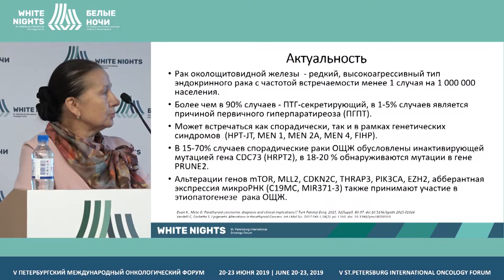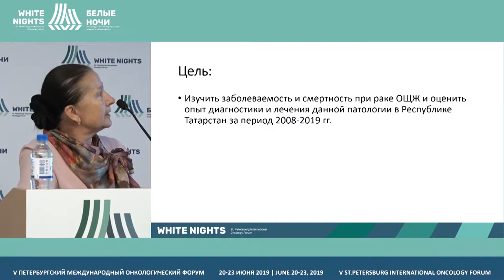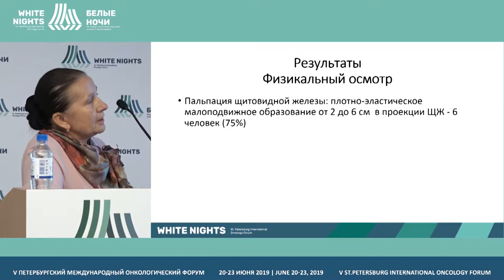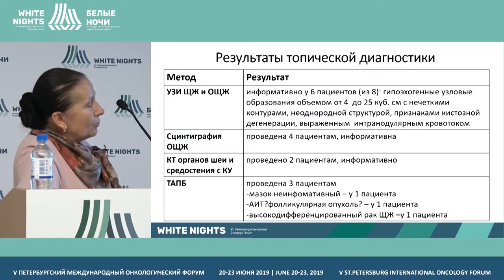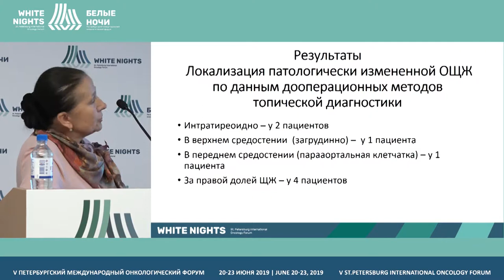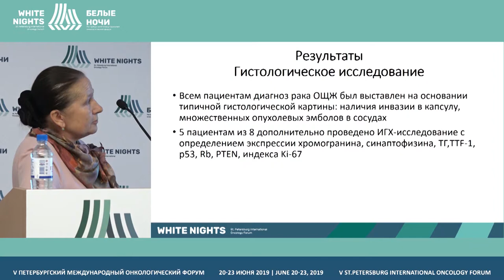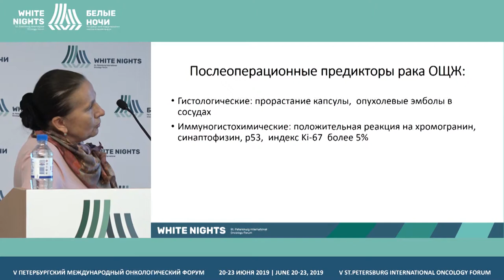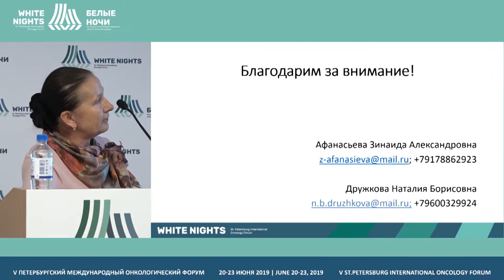Опыт диагностики и лечения рака околощитовидных желез в Республике Татарстан (Афанасьева З.А.)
Афанасьева Зинаида Александровна, ГАУЗ «Республиканский клинический онкологический диспансер МЗ РТ», Казань, Республика Татарстан